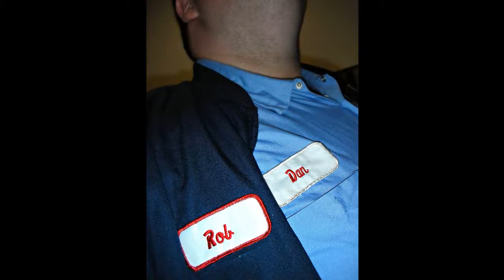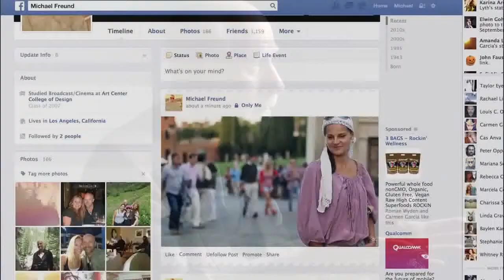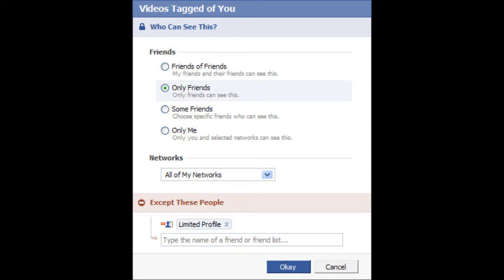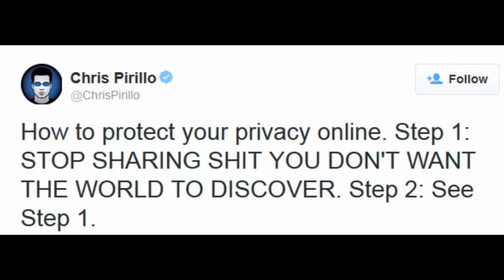Online Privacy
A short glimpse into the issue of online privacy.

Anderson, C. (2011). November. Album: One year.

Angwin, J. (2014). Dragnet nation: a quest for privacy, security, and freedom in a world of relentless surveillance. New York: Times Books, Henry Holt and Company.

Angwin, J. (2014). Dragnet Nation Cover Art.

Bruce Clay, Inc. (2009). online privacy.

Cutillo, L.A.; Molva, R.; Strufe, T. (2009) "Safebook: A privacy-preserving online social network leveraging on real-life trust," Communications Magazine, IEEE , vol.47, no.12, pp.94,101
doi: 10.1109/MCOM.2009.5350374

Farmiloe, B. (2009). Obama inauguration crowd.

FutUndBeidl. (2012).

g4ll4is. (2013). Privacy.

Goehring, D. (2005). Identity Thief as Paris.

Goldbach, B. (2010). Is your boss spying on you.

Granter, B. (2008). Facebook privacy with friend lists.

hannah k. (2011). sad eyes.

Ito, J. (2007). Vint Cerf.

Kit. (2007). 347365: Nooooooo! The Underpants thief strikes again!

Linsdell, R. (2013). Benjamin Franklin, Old Town Hall, Boston, Massachusetts.

marsmet tallahassee. (2014). College professor caught.

nolifebeforecoffee. (2006). WHAT ARE YOU LOOKING AT?

Pirillo, C. (2010, May 13). How to protect your privacy online. Step 1: STOP SHARING SHIT YOU DON'T WANT THE WORLD TO DISCOVER. Step 2: See Step 1. Twitter.

Spolspoel, S. (2011). They stole my avatar.

Robert Anthony Provost. (2008). secret identity!

U.S. Department of Justice(2013). Javelin Strategy & Research.

Wang, T. (2010) Who Stole My Chips?

Wiertz, S. (2009). Wiertz Sebastien -- Privacy.